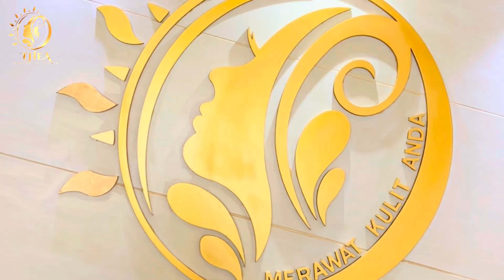Filter atau Filler?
Tampil cantik dengan FILTER atau FILLER nih, Sahabat Thea? 😆

Free Konsultasi Dokter
Buka setiap hari Senin s/d Sabtu
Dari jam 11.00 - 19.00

🏢 Klinik Kecantikan Thea Lampung
Ruko Food City No. 10 Jl. Letjen Alamsyah Ratu Prawiranegara Way Halim Bandar Lampung (sebrang pintu keluar Transmart, deretan Yanto Lamongan)

Atau klik link di bio.